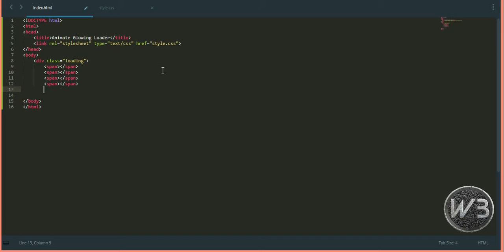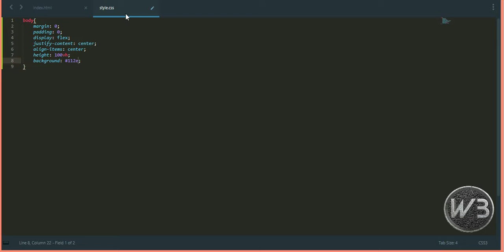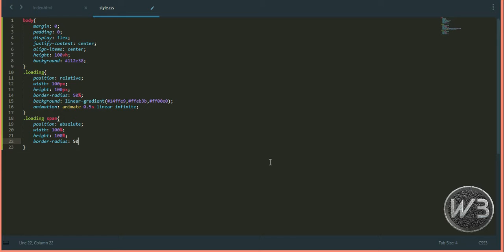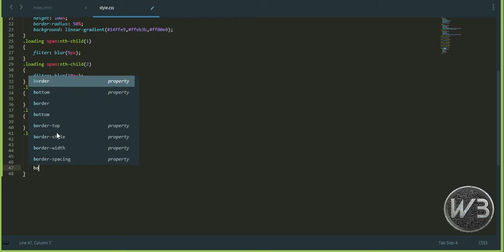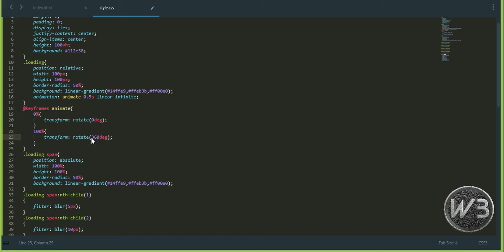Glowing Loading Ring